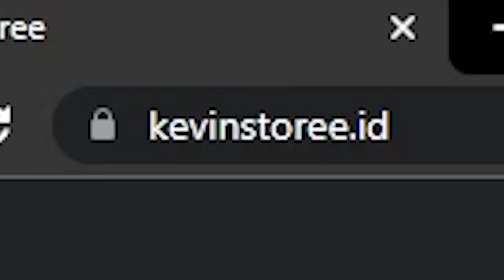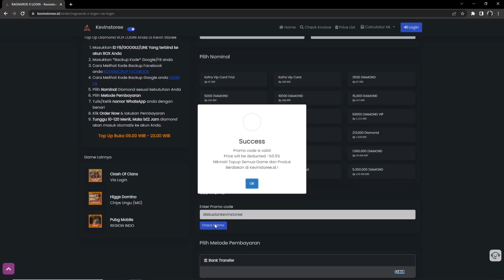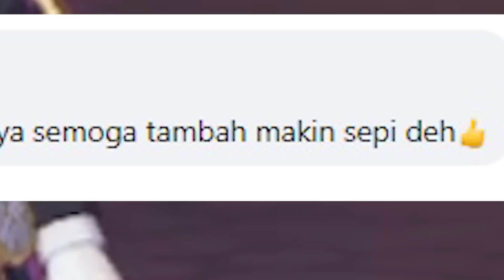ROX DIHUJAT LAGI KARENA REWARD PRE EVENT DEMON SLAYER? | RAGNAROK X NEXT GENERATION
Di bulan Desember ROX sudah menyiapkan banyak sekali event, salah satunya adalah kolaborasi dengan Demon Slayer, namun sebelum itu, terlebih dahulu ROX merilis event pemanasan kolaborasi dengan Demon Slayer, namun ROX malah dihujat, kenapa?

di Video ini akan dibahas tentang guide ROX DIHUJAT LAGI KARENA REWARD PRE EVENT DEMON SLAYER?  | RAGNAROK X NEXT GENERATION

SERVER: WINGS OF BLESSING, COMODO

PAKET DIAMOND ROX VIA LOGIN LEGAL DAN AMAN 100%
(Double Recharge Reward Untuk First Topup dan VIP, Apabila Masih Ada 1st Topup dan VIP nya)

(Proses 5-15 Menit, Estimasi Antrian 1x24 Jam)
Hanya Via Login Line/ Facebook / Gmail

2500 DIAMOND = Rp61,500
5000 DIAMOND = Rp123,000
10000 DIAMOND = Rp246,000
15300 DIAMOND = Rp392,500
26000 DIAMOND = Rp581,000
53000 DIAMOND = Rp1,160,000
VIP Kafra + 53000 DIAMOND = Rp1,333,000
VIP Kafra = Rp173,000

KAFRA TRIAL = Rp57,500
2400 DIAMOND = Rp61,000
4790 DIAMOND = Rp122,000
9590 DIAMOND = Rp243,000
20,020 DIAMOND = Rp486,000
37,390 DIAMOND = Rp883,000
47,100 DIAMOND = Rp1,090,000
94,200 DIAMOND = Rp2,180,000
235,500 DIAMOND = Rp5,400,000
471,000 DIAMOND = Rp10,700,000